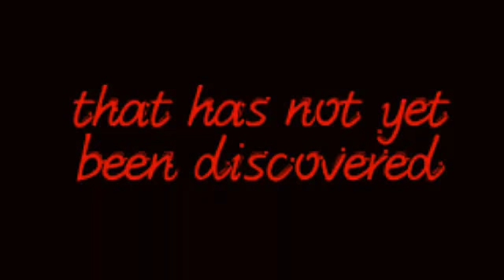The Wild Man trailer (official)